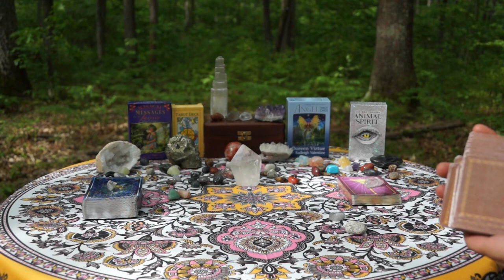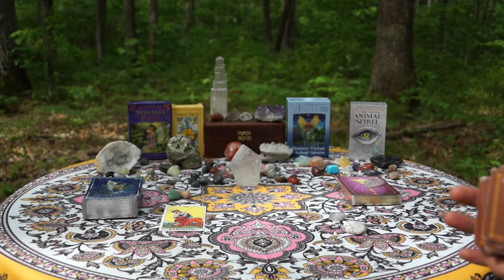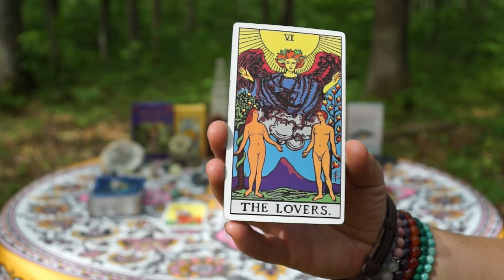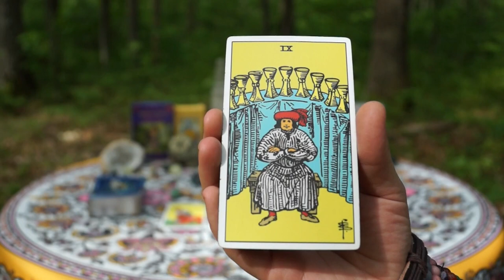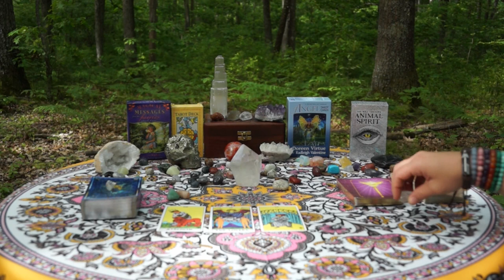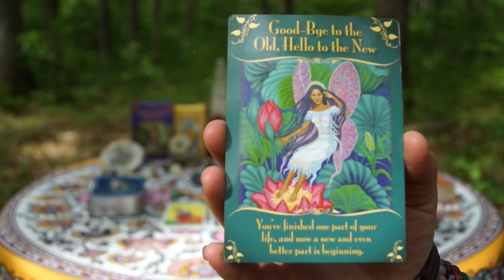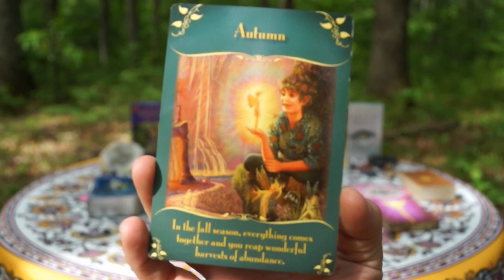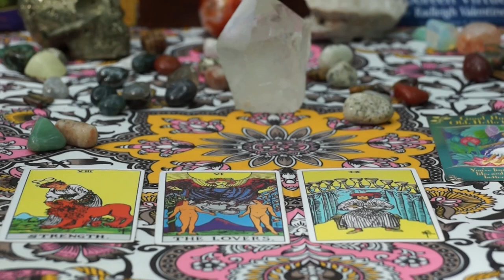CAPRICORN JUlY 2019 - Will To Love